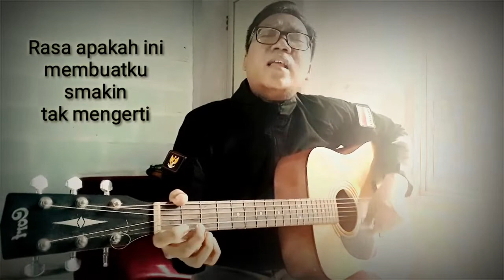WOW !!!Mendadak nyesek |Asli keren Lagunya||Kucing aja sampe nengok!!mau ikut dengerin lagunya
kenapa harus buat lagu galau
setiap orang punya cara sendiri untuk mengespresikan perasaanya
seperti saya yang pas galau pegang gitar trs greng aja nemu mut nemu inspirasi
yang g bosen2 saya tuangkan lewat lagu
lepas ada yang suka atau g suka
saya membuat lagu hanya untuk diary
seperti akan trs seperti itu
jika kalian suka dengan lagu ciptaan saya
suka dengan karya karya saya